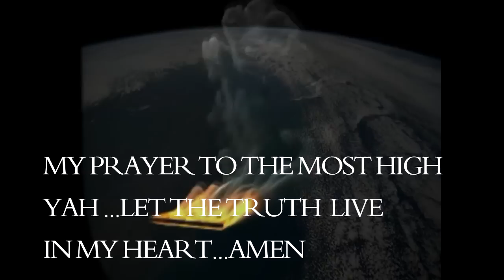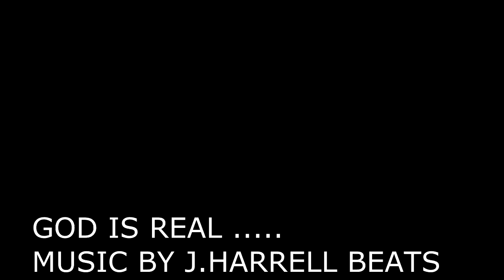FOOTAGE OF THE TSUNAMI THE BIBLE IS TALKING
James Harrell Music